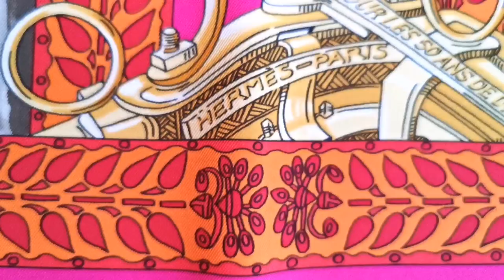La Danse du Cheval Marwari HERMÈS PARIS Silk Scarf by Annie Faivre Stunning Indian Horse Saddlery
in our Hermès Paris scarf boutique is this very rare limited edition silk scarf created for the 50th anniversary of DFS. The Marwari or Malani is a rare breed of horse (only 900 alive now in India) from the Marwar region of Rajasthan, in north-west India. With ears so curved that the tips touch, the Marwari has a distinctive appearance. This breed’s history spans multiple centuries and today, the Marwari remains a prized horse. Here we have a bunch of them masterfully depicted by Annie Faivre for Hermès Paris in their stunning saddlery decorations.